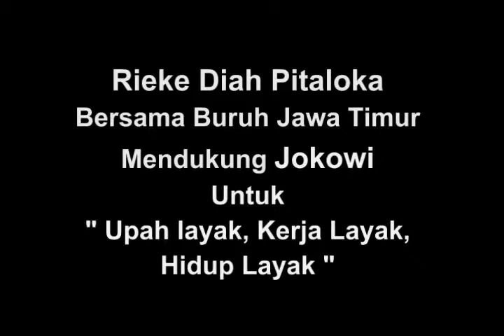Rieke dan Buruh Jatim untuk 3 Layak, Surabaya 30 mei 2014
Rieke Diah Pitaloka dan Buruh Jawa timur sepakat untuk bersama-sama berjuang mewujudkan 3 layak, yaitu Kerja Layak, Upah Layak dan Hidup Layak. Untuk seluruh bangsa indonesia.